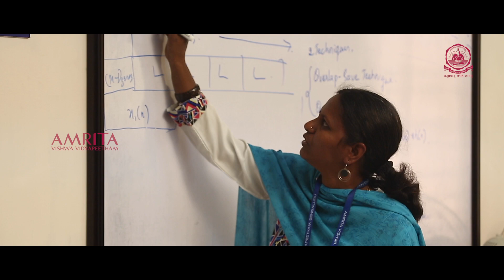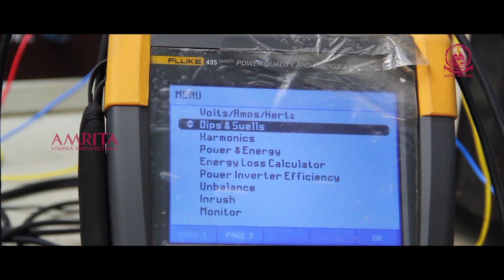M.Tech in EEE at Amrita Vishwa Vidyapeetham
Learn more about M.Tech in Electrical and Electronics Engineering at Amrita Vishwa Vidyapeetham